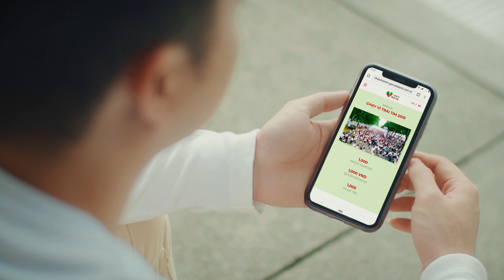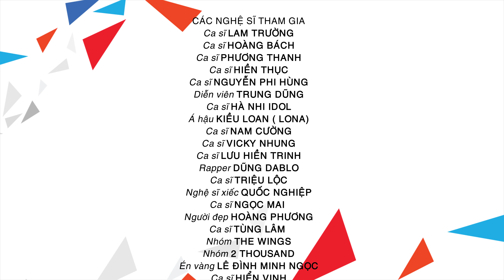CHẠY VÌ TRÁI TIM 2020 - RUN FOR THE HEART I 30 NGHỆ SĨ VBIZ l OFFICIAL MV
Với mong muốn truyền cảm hứng, nhằm lan tỏa tinh thần tương thân tương ái, cùng chung tay mang lại tương tai tươi sáng hơn cho các trẻ em nghèo mắc bệnh tim bẩm sinh tại Việt Nam, hơn 30 nghệ sĩ tên tuổi trong làng giải trí Việt đã tham gia đồng hành cùng CHẠY VÌ TRÁI TIM 2020. MV ca khúc chủ đề “Run For The Heart” chính là món quà tinh thần mà họ gửi đến cho các bệnh nhi, và cả cộng đồng.

Tìm hiểu thông tin chi tiết về chương trình và cách thức quyên góp, vui lòng truy cập:

RUN FOR THE HEART

Sản xuất và truyền thông: PDA

Sáng tác: Dương Khắc Linh

Đạo diễn: Huỳnh Phúc Thanh Nhân

Phó đạo diễn: Hà Hải Đăng

D.O.P: Nguyễn Hữu Quảng

Giám đốc âm nhạc: Phúc Trường

Chỉ đạo hiện trường: Ngô Minh Trọng

Biên tập: Tiểu Hào

Tổ chức sản xuất : Thu Hà

Quay phim: Minh Thái – Tony Toàn

CÁC NGHỆ SĨ: Lam Trường, Hoàng Bách, Phương Thanh, Hiền Thục, Quốc Nghiệp, Ngọc Mai, Trung Dũng, Nguyễn Phi Hùng, Hà Nhi Idol, Ykroc, Phạm Đình Thái Ngân, Lona, Dũng Dablo, Hoàng Phương, Tùng Lâm, Triệu Lộc, Nam Cường, Vicky Nhung, Lưu Hiền Trinh, Lê Đình Minh Ngọc, Hiển Vinh, Duyên Quỳnh, Trương Diễm, Minh Sang, Henry Ngọc Thạch, Khắc Minh, Vũ Phương, Xuân Nghi The Voice, Trương Trần Anh Duy, Tuyết Mai, nhóm SGO48, nhóm X2X, nhóm The Wings, nhóm 2 Thousand.

Là chương trình từ thiện uy tín do Gamuda Land và Nhịp Tim Việt Nam tổ chức thường niên từ 2013, suốt 7 năm qua, CHẠY VÌ TRÁI TIM luôn nhận được sự quan tâm to lớn và ủng hộ nhiệt thành từ cộng đồng, với trung bình trên 10.000 người đến tham dự sự kiện chính chạy bộ đồng hành mỗi năm.

Năm nay, để vừa có thể tiếp tục hành trình nhân ái gây quỹ tài trợ phẫu thuật tim cho trẻ em nghèo trên cả nước, và vẫn đảm bảo tổ chức chương trình một cách có trách nhiệm, ngăn ngừa nguy cơ bùng dịch trong cộng đồng, Ban tổ chức đã nỗ lực hết mình để mang chương trình trở lại với hình thức mới cùng rất nhiều hoạt động đồng hành đặc sắc, thú vị.